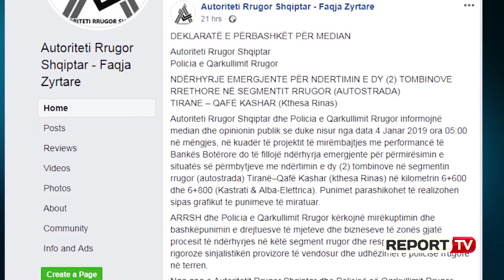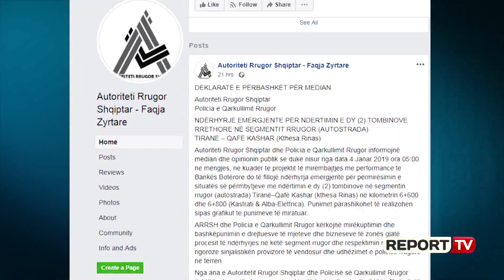Report Tv - Më 4 janar mbyllet autostrada Tiranë-Durrës, ja si do devijohet trafiku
Autoriteti Rrugor Shqiptar njofton se në datë 4 janar do të mbyllet autostrada Tiranë-Durrës për shkak se do të nisë ndërhyrja emergjente për përmirësimin e ‘situatës së përmbytjeve me ndërtimin e dy tombinove’ në segmentin Tiranë–Qafë Kashar. ARRSH sqaron se di do të bëhet devijimi i qarkullimit pas orës 05:00 të datës 4 janar. ARRSH u kërkon drejtuesve të mjeteve që të respektojnë në mënyrë rigoroze rregullat e qarkullimit rrugor, sinjalistikën provizore të vendosur në segmentet ku do të punohet dhe udhëzimet e policisë. Kujtojmë që edhe gjatë verës u ndërhy në autostradë për rikonstruksionin e rrugës.